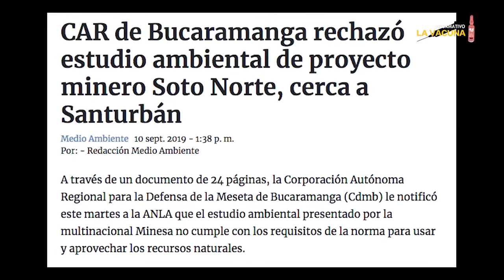El Páramo de Santurbán lleno de vida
Un ecosistema en riesgo. Desde el 2015 la multinacional Minesa promueve el proyecto de minería subterránea, para explotar oro y plata, denominado Soto Norte, y focalizado entre los municipios de California y Suratá, en inmediaciones del páramo de Santurbán. No es la primera vez que las multinacionales intentan explotar este páramo.

En contra de ello surge el Comité para la defensa del agua y el Páramo de Santurbán, una plataforma cívica en la que convergen movimientos sociales, políticos, ongs y también estudiantes. Todas estas personas luchan para detener la explotación minera en ese ecosistema y solicitan al gobierno nacional que niegue la licencia ambiental a Minesa. Maikol, Diego y Omaira, integrantes de este Comité, estuvieron en La vacuna y nos comparten la lucha liderada por el comité y las próximas actividades que llevarán a cabo.